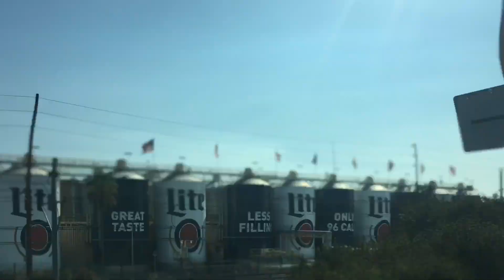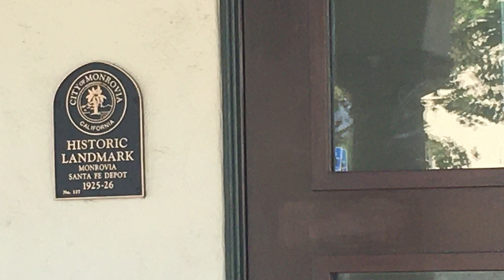Metro Gold Line Commuter Trains FT Historic Santa Fe Depots ~ Railfanning Arcadia & Monrovia, CA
Here is a compilation of shots I got over the weekend (9/26/2020 - 9/27/2020) of various places along the Metro Gold Line. I started off grabbing a few shots in Arcadia in a parking lot. While driving home, we see the now Ex Miller Coors Brewery now under operation of Pabst. That Miller Sign's days are numbered. The next day I went back to Arcadia, where I show a shot of a side yard that used to house an old Southern Pacific Passenger car, and Amtrak boxcar until around 10 years ago. I then decided to visit a few Santa Fe Depots in the area, driving past the old Santa Anita Depot in Arcadia, as well as going up to the Monrovia Depot, where I also caught a couple additional Metro Gold Line Trains.

Arcadia, CA

Train #1: EB Metro Commuter
La Metro 1010~P3010
La Metro 1058~P3010

Train #2: EB Metro Deadhead
La Metro 1000~P3010
La Metro 1159~P3010

Train #3: WB Metro Commuter
La Metro 1172~P3010
La Metro 1126~P3010

Train #4: EB Metro Commuter
La Metro 1163~P3010
La Metro 1167~P3010

Train #5: WB Metro Commuter
La Metro 1056~P3010
La Metro 1012~P3010

Monrovia Gold Line Station

Train #6: WB Metro Commuter ~ Friendly Driver!
La Metro 1192~P3010
La Metro 1015~P3010

Train #7: EB Metro Commuter
La Metro 1166~P3010
La Metro 1055~P3010